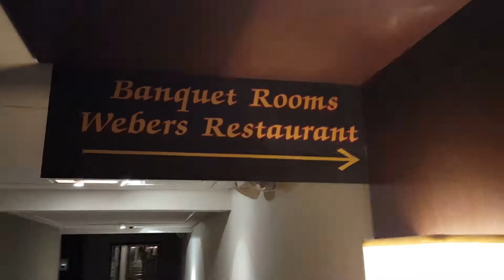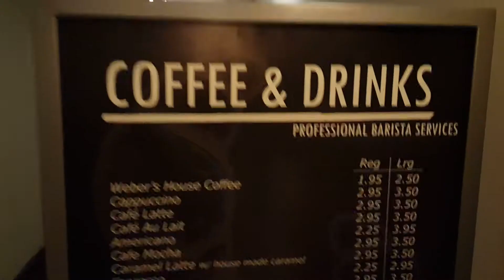HE IS SWIMMING?!? | VISITING UNCLE B | VLOG #10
In this family vlog we take Oliver up to see his Uncle Brandon where gets to enjoy some awesome live music, stay in a hotel and take a dip in a pool!

✅ THUMBS UP if you enjoyed watching this video please!